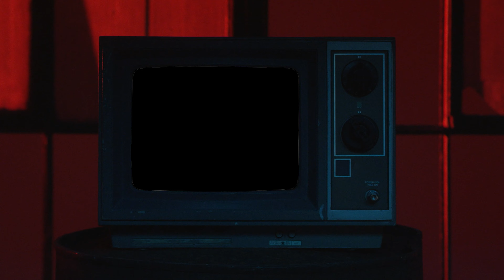REGRESAMOS AL EDIFICIO EMBRUJADO EN ZACATECAS T E A S E R [feat. CON LA PIEL DE GALLINA ]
Tras el reencuentro de ELECTOPLASMA en el canal, fuimos invitados por nuestros amigos de "Con la piel de gallina" al edificio del centro histórico de Zacatecas donde habíamos captado unas voces extrañas en la grabación de uno de los programas en el 2006, nos llevamos una sorpresa en descubrir que el lugar es aún más tétrico.
Averigua que le pasó a nuestros amigos de "Con la piel de gallina" al quedarse a dormir en los videos que ellos subieron: